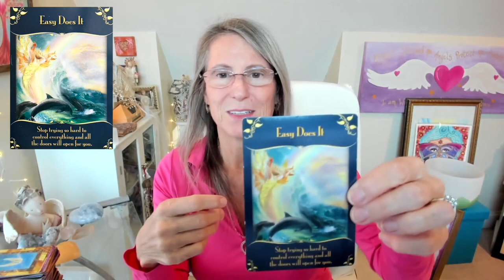Angel Message 😇 January 13-January 19, 2023 (Personalized Angel Card Reading)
Invite your Angels to guide you to message #1, #2 or #3.

Invoke the Angelic frequency for healing, guidance, and support.